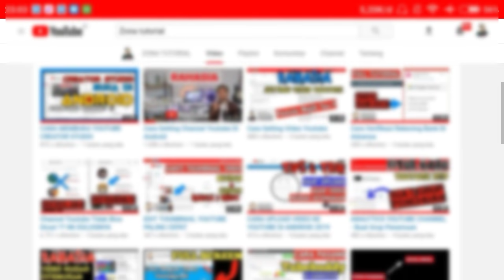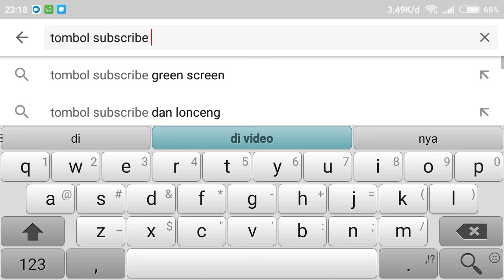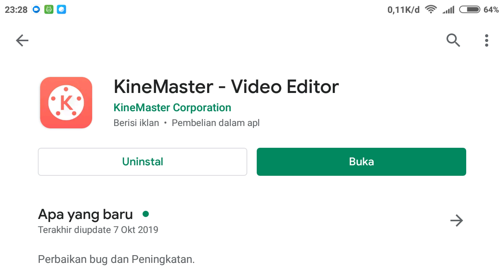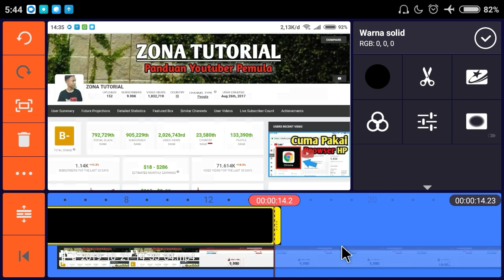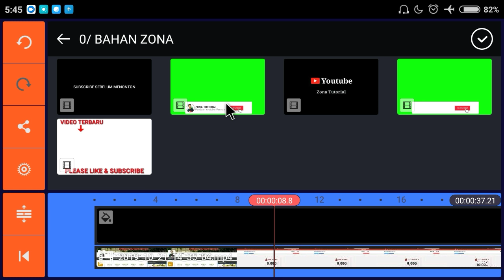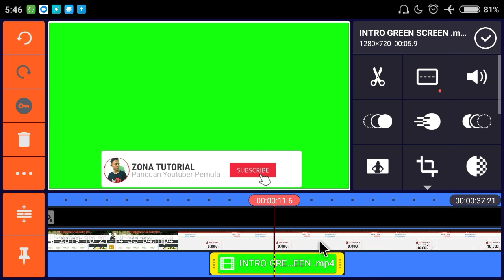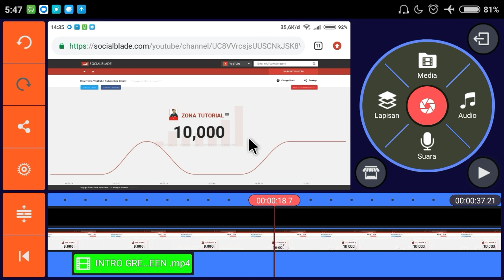Cara Menambah Tombol Subscribe Di Video Youtube